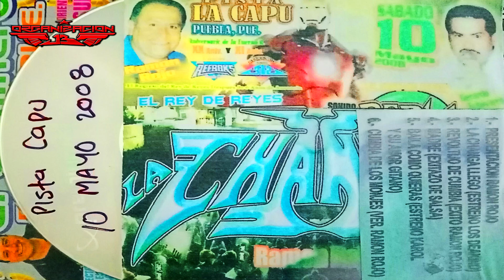🚩 REVOLTIJO DE CUMBIAS 🔥 SONIDO LA CHANGA RAMON ROJO 🔥 PISTA LA CAPU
▶ 𝐑𝐀𝐌𝐎𝐍 𝐑𝐎𝐉𝐎 𝐕𝐈𝐋𝐋𝐀 🐵🐵🐵 𝐒𝐎𝐍𝐈𝐃𝐎 𝐋𝐀 𝐂𝐇𝐀𝐍𝐆𝐀 🚩
📍 𝐄𝐍 𝐕𝐈𝐕𝐎 𝐏𝐈𝐒𝐓𝐀 𝐋𝐀 𝐂𝐀𝐏𝐔 📍
📆 𝟏𝟎 𝐃𝐄 𝐌𝐀𝐘𝐎 𝟐𝟎𝟎𝟖 📆
🚩 𝐂𝐎𝐍 𝐒𝐎𝐍𝐈𝐃𝐎 𝐏𝐄𝐑𝐋𝐀 𝐀𝐍𝐓𝐈𝐋𝐋𝐀𝐍𝐀 🚩
🎥 𝐒𝐎𝐍𝐈𝐃𝐎 𝐑𝐄𝐍𝐄𝐆𝐀𝐃𝐎 𝟑𝟏𝟐 🎥
💥 𝐒𝐎𝐍𝐈𝐃𝐎 𝐑𝐄𝐄𝐁𝐎𝐊𝐒 𝐘 + 𝐒𝐎𝐍𝐈𝐃𝐎𝐒 💥

🔔RECUERDA🔔
✅ COMPARTIR
✅ COMENTAR

💿💿CONTACTO PARA DISCOS EN VIVO, MUSICA💿💿